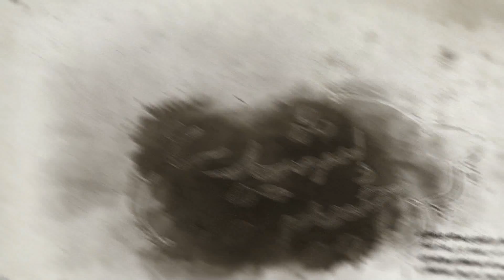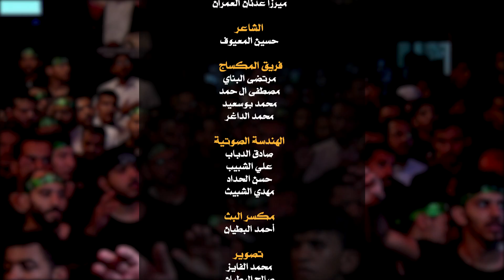ميرزا عدنان العمران - يازينب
الليلة السابعة من شهر محرم الحرام
ذكرى استشهاد الإمام الحسين وأهل بيته ع

الرادود الحسيني
ميرزا عدنان العمران

حسين المعيوف

الأحساء ~ الهفوف
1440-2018